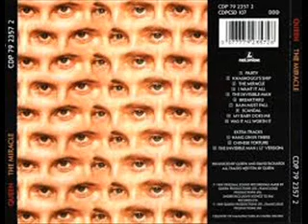Brian May GUITAR SOLOS Part 6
A kind of magic-The miracle